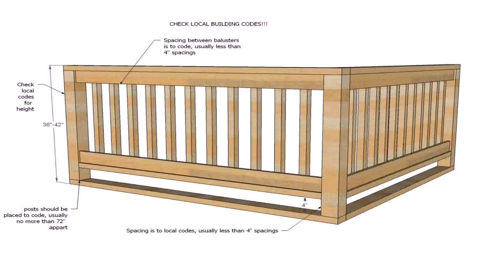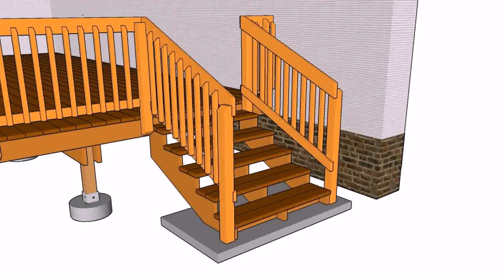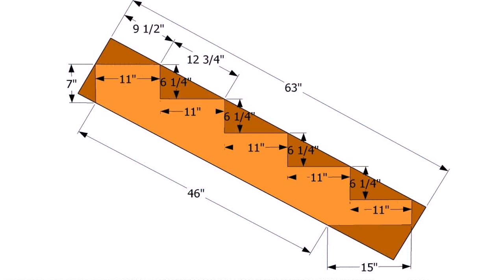Outdoor Wood Stair Railing Plans (see description) (see description)